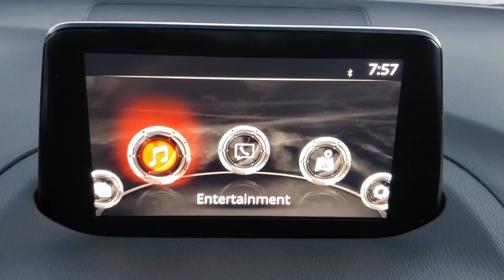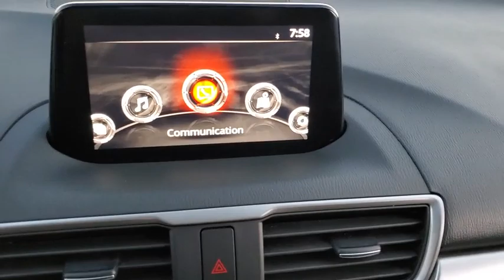2018 Mazda Mazda3 Austin, Bastop, Travis, Williamson, Llano, TX CP0803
Sonic Silver Used 2018 Mazda Mazda3 available in Austin, Texas at Roger Beasley Mazda Central. Servicing the Bastop, Travis, Williamson, Llano, TX area.

This Mazda won't be on the lot long! Both practical and stylish! This vehicle has achieved Certified Pre-Owned status, by passing a comprehensive certification process, including a rigorous 150 point inspection! This 4 door, 5 passenger sedan still has less than 35,000 miles! Mazda infused the interior with top shelf amenities, such as: a blind spot monitoring system, an overhead console, and power windows. It features a front-wheel-drive platform, an automatic transmission, and a 2.5 liter 4 cylinder engine. Our team is professional, and we offer a no-pressure environment. We'd be happy to answer any questions that you may have.